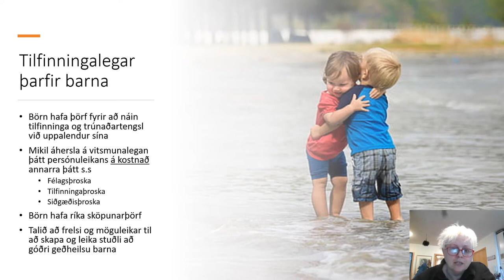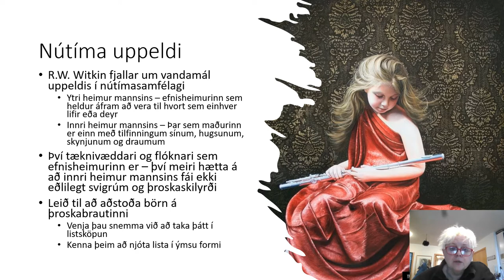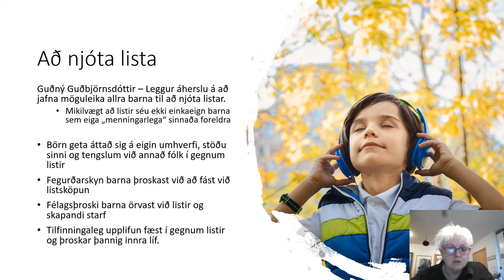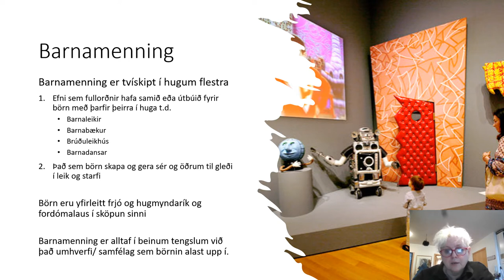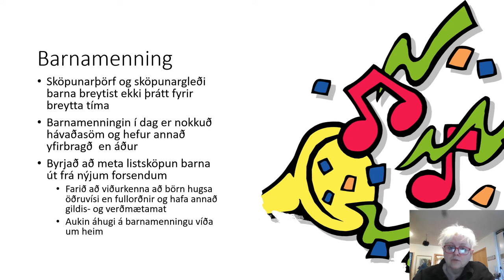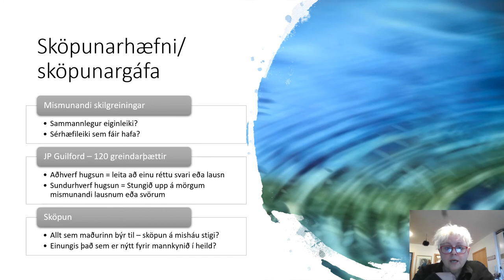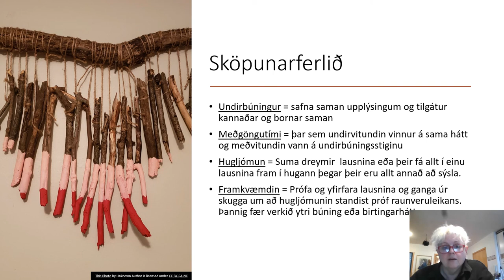Listir í lífi barna og barnamenning - kafli 6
Úr Uppeldisfræði fyrir framhaldsskóla